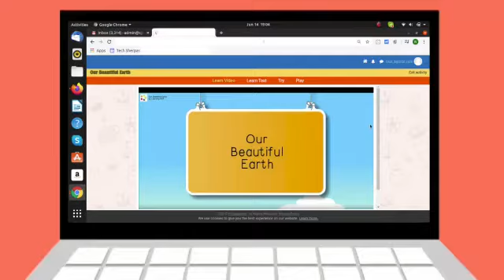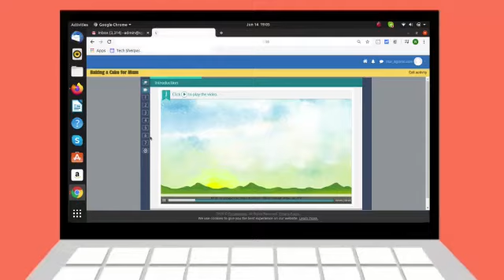Learning Management System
Virtual Platform Pre K-12